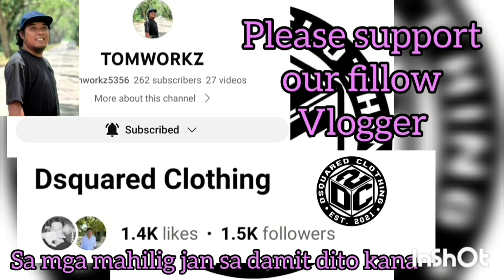ANG GANDA NG TEAMWORK AT MGA SHOOTER PA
RBT & JRB TRADING VS SUNDAY BALLERS | OPEN CATEGORY | PUROK WESTWOOD BASKETBALL ASSOCIATION AT HONDA BAY BASKETBALL COURT, BRGY. STA LOURDES, PUERTO PRINCESA CITY, PALAWAN | JUNE 15,2023